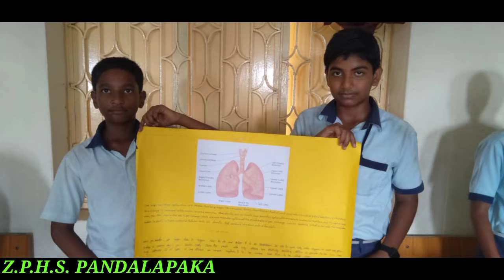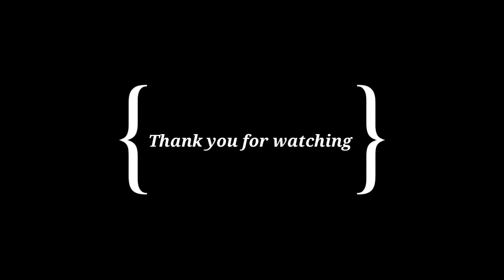S.P.P.P.R.Z P.HIGH SCHOOL PANDALAPAKA , SCHOOL LEVEL SCIENCE & MATHS FAIR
S.P.P.P.R.Z P.HIGH SCHOOL PANDALAPAKA , SCHOOL LEVEL SCIENCE & MATHS FAIR || ZPHSpandalapaka || ‎@Teja creations
      The Best school to innovate the students.